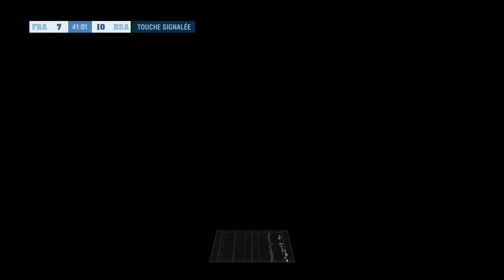RUGBY TEST MATCH | FRANCE - AFRIQUE DU SUD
Salut tout le monde, on se retrouve pour un nouveau match sur Rugby Challenge 4, pour ce test match entre le XV de France et les champions du monde sud-africains.